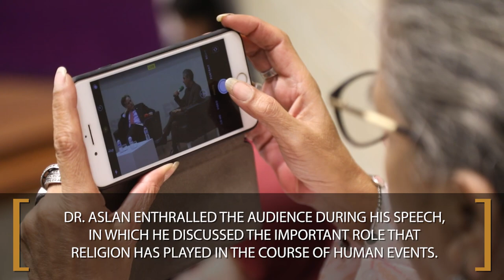Habib University - 5th Yohsin Lecture by Dr. Reza Aslan.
Highlights of 5th Yohsin Lecture by Dr. Reza Aslan